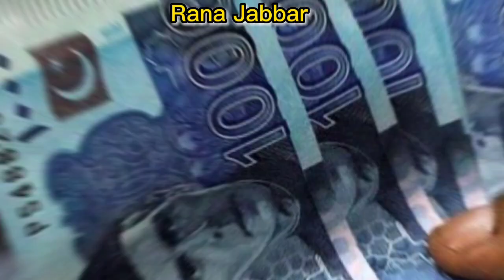احساس بینظیر پروگرام 14000 نااہل والوں کو اہل کردیا گیا | جن کو 8171 سے جوابی میسج نہیں آیا خوشخبری